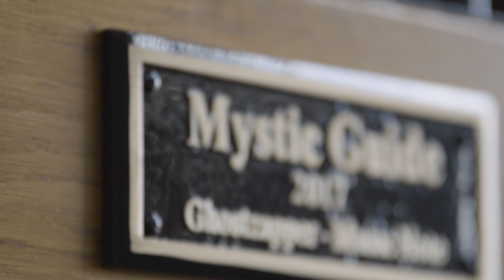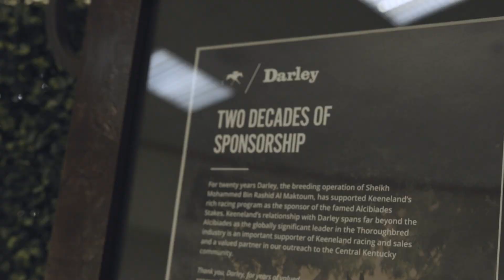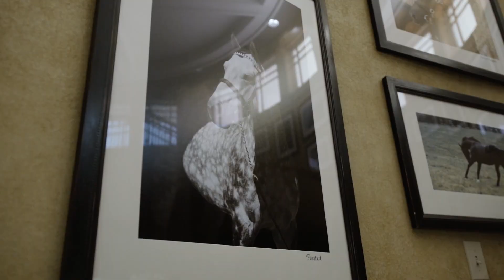Darley USA 2022 Wrap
🇺🇸💙 Let's take a look back at some of the highlights from this past year. 2022 is definitely one to be remembered, but bring on 2023! 🤩👊